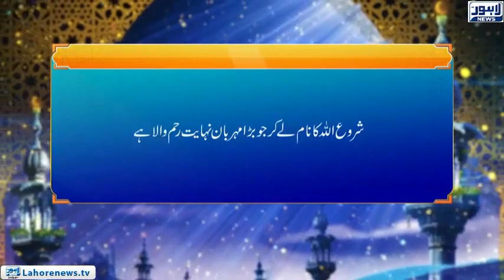Roshni - Aurat Ka Haq Aur Islam (4)